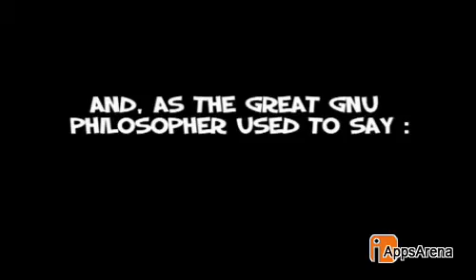Gnu Revenge Launch Trailer (iappsarena.com)